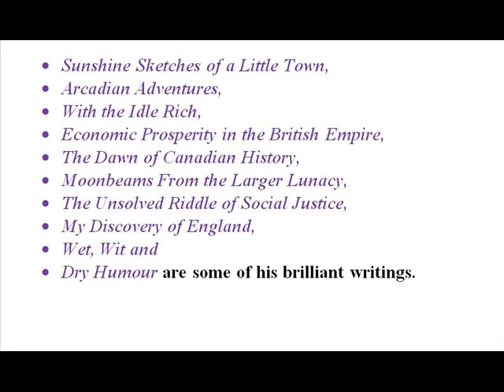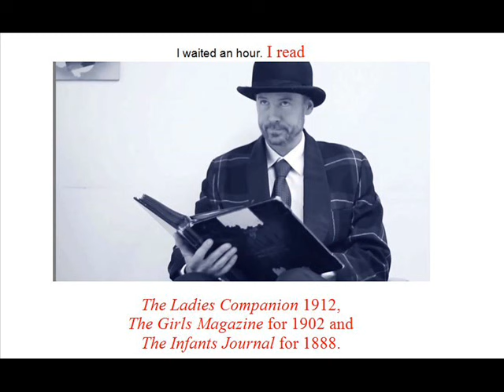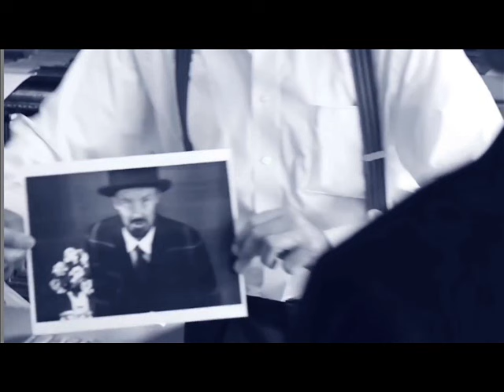WITH THE PHOTOGRAPHER(Tamil) -Stephen Leacock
WITH THE PHOTOGRAPHER -Stephen Leacock